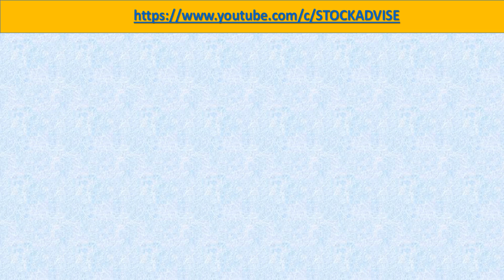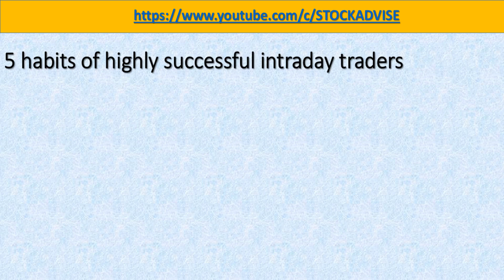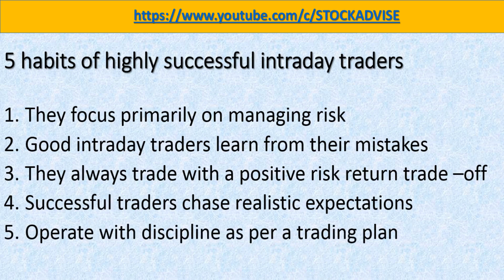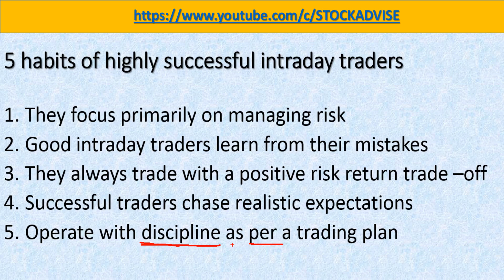5 habits of highly successful intraday traders|HINDI|how to be successful intraday trader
5 habits of highly successful intraday traders
MUST WATCH

Open the best Trading and Demat account -angel broking Trading account with us and enjoy Multiple benefits worth 10000 rupees Free !! 2: Intraday Training Webinar on Selecting Stocks for intraday.
Click below link to open an account and get benefits. Remember use link below only! To open, click

Latest Share Recommendations,Latest Share News,Latest Stock Market News,Latest Stock Market Recommendations,Latest Stock Market Videos,# Latest Stock News India,STOCK ADVISE,STOCK ADVICE

THANKS